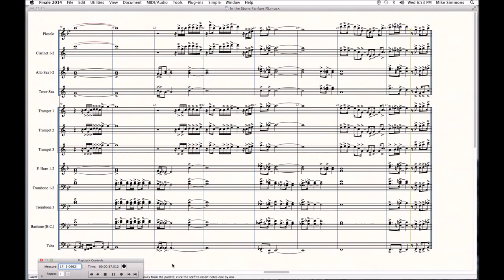In the Stone Fanfare